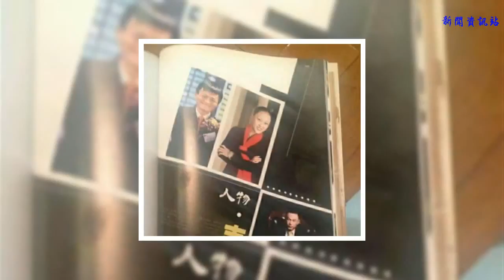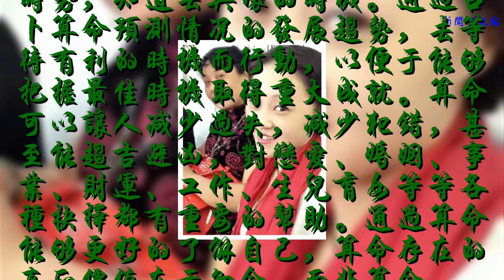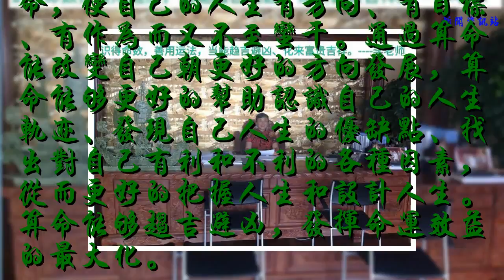識得命數，善用運法----命理導師李美嬋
李老師的一位學生，前幾年為她看了命理和布了家居風水調運局，過得風水生水起，學以致用，跟馬云一起，榮登雜志，自立自強的女子典范。

算命，以知吉兇，再去行動。就像天氣預報一樣，下雨前記得收衣服，出門記得要帶傘。萬事前知，有備則無患。算命，就是知道自己命運的規律，知道自己命運六旺在哪個階段，三衰在哪個階段。我們要懂得利用天地五行運化的規律和精華，來改變自己的命運。我們的古人是走天人合一，更注重天地與人類自身的和諧。我們以為神奇，其實很正常的，就像中醫的針灸一樣，拿針就能治療很多疾病。或者用中藥，抓一些草藥，熬湯喝就能治療很多疾病。就像那些太極拳，八卦掌，詠春拳，他們有時候真的可以將一個滿身肌肉的大力士打得趴下。

算命事實上是了解盛與衰的規律，知道成與敗的時間，審視好與壞的時勢，知道去與壞的時機。通過占卜算命預測情況的發展趨勢，去等待有利的時機而行動，以便于能夠把握最佳時機取得重大成就。算命可以讓人減少過失，減少犯錯，甚至能趨吉避兇，對戀愛、婚姻、事業、財運、工作、生兒育女等等各種抉擇都有重要的幫助。通過算命能夠更好的了解自己，算命存在的真正價值在于知命，而非算命。
知命，就是為了更好地認識自我，更好地完善人格，升華境界。通過穩定的算命，知道自己的天賦、心性以及缺陷和自己富貴貧賤的大致層次，而后順命、正命、達命、改命，使自己的人生有方向、有目標、有作為而又不至蠻干。通過算命能改變自己朝更好的方向發展，算命能夠更好的幫助認識自己的人生軌跡、發現自己人生的優缺點、找出對自己有利和不利的各種因素，從而更好的把握人生和設計人生。算命能夠趨吉避兇，發揮命運效益的最大化。

算命的好處還在于判斷人生基本主體命象，即富貴貧賤或適合從事什么性質、范圍、類型的職業工作等。還能夠了解一生運氣吉兇趨勢并對明白綜合命質的評價，比如性情、學業、婚姻、子息、財運、官運、健康、人生宜忌等。使命主整體上認識自己的命運，將其導向最優化。這不代表迷信，只是為了更好的了解自己的優勢和劣勢，然后可以通過自己主動的努力，抓住好運，避開厄運。并且改變自己的心性或者規避調理等，使不好的事情發生后作用的效果降到最低。